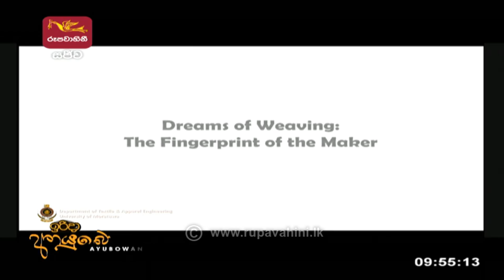Irida Ayubowan| 2022-04-10 | වසන්තයේ නියම අරුත